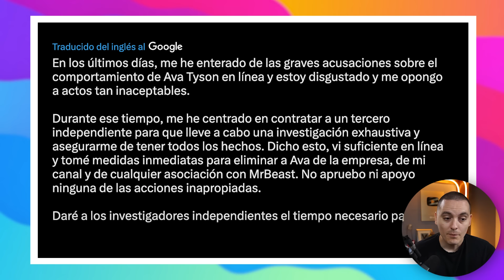Mr Beast habla sobre la Polemica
SIGO EN DIRECTO!!

✨Los Minutos ✨

00:00 INTRODUCCION
00:11 MR BEAST INVESTIGARA EL CASO DE AVA KRIS TYSON DE FORMA INDEPENDIENTE
02:27 SE FILTRAN FOTOS DE LA BODA DE NODAL CON ANGELA AGUILAR
04:54 ROBAN DINOSAURIO DE 2 MILLONES DE PESOS
08:12 ELON MUSK DICE QUE SU HIJO RIP POR HACERSE TRANS
11:18 INSTALAN MAQUINAS EXPENDEDORAS DE BALAS EN EEUU
14:13 ENCUENTRAN CAPA DE 15KM DE DIAMANTES EN MERCURIO

WEFERE NEWS:   / weferenewsyt
WEFERE PODCAST:   / podcastwefere
WEFERE:   / weferevideos

Facebook Wefere:   / wefereoficial